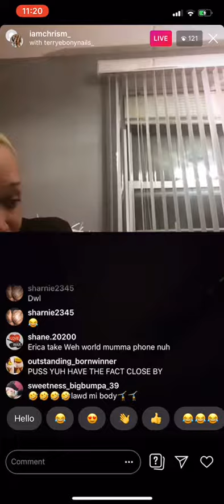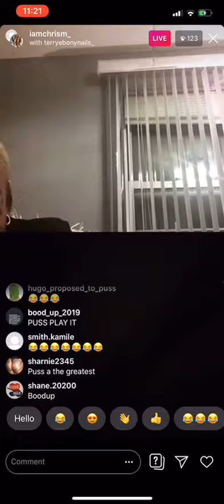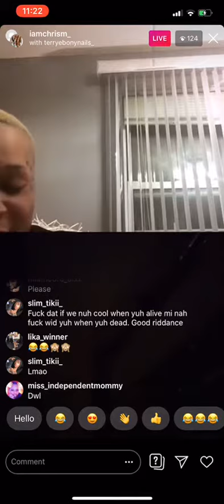Tanney exposed by PUSS - Tanney had fibroids no pregnancy